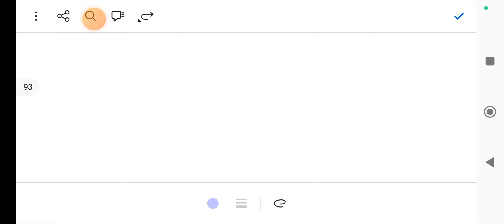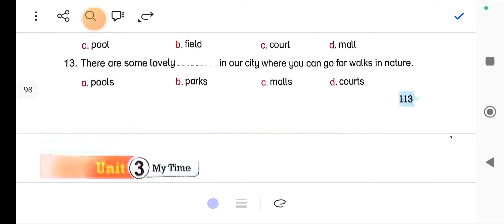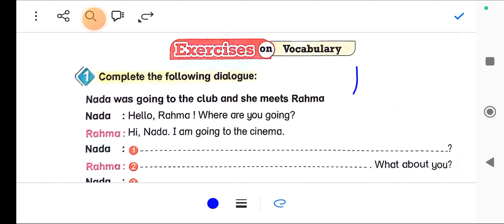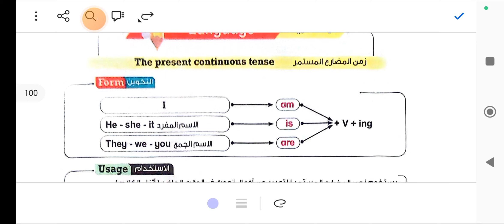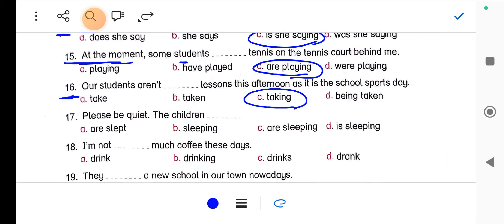حل (unit 3) بت باي بت اولي اعدادي انجليزي المنهج الجديد 2025 الوحده الثالثه الدرس الاول والثاني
حل (unit 3) بت باي بت اولي اعدادي انجليزي المنهج الجديد 2025 الوحده الثالثه الدرس الاول والثاني  حل تدريبات كتاب بت باي بت اولي اعدادي الترم الأول الاعدادي المنهج الجديد انجليزي للصف الاول الاعدادي Bit by bit